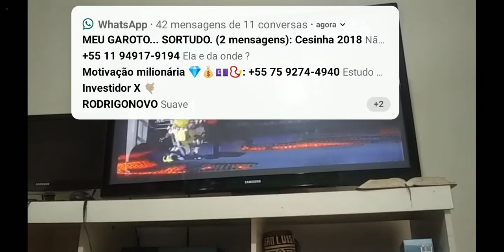Dennis vingando o Flowers do Fernando Mortal Kombat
Ultimate Mortal Kombat 3 é uma atualização do jogo Mortal Kombat 3 seguido por Mortal Kombat Trilogy. Fora lançada em arcades, SNES, Sega Mega Drive, Sega Saturn, no Xbox Live Arcade do Xbox 360, e na versão de luxo de Mortal Kombat: Armageddon para PS2 e Xbox.

Incluindo todos os cenários de Mortal Kombat 3, com a exceção de “The Bank” (que foi removido), em UMK3 foram incluídos mais alguns novos:

A história é a mesma de MK3, só que com algumas adições:
Fonte:Wikipedia

O Ultimate Mortal Kombat 3 é o quarto e um dos mais populares games da bem sucedida franquia de games de luta da Midway Games. Lançado originalmente em 1996, o jogo tem agora versões repaginadas para Windows e iOS, que tentam manter a dinâmica utilizada nos antigos Super Nintendo, Mega Drive e Sega Saturn.

Disponível gratuitamente tanto para computador como para smartphone e tablet, o UMK3 é um pouco diferente entre as plataformas. Para PC, ele é como um emulador da versão antiga, igualzinho ao de console. No iOS, desenvolvido pela WB Games, ele tem no visual a maior diferença, com ótima qualidade de imagem e pequenas mudanças nos menus.

O jogo em si é o tradicional Mortal Kombat, em ambas as versões. É possível mandar as bolas de fogo do Liu Kang, roubar as almas com Shang Tsung, soltar raios com Rayden, além de, claro, finalizar seus oponentes com fatalities. Tudo isso com a alta qualidade do Retina Display no iOS ou então com os gráficos “roots” no PC.

Nossa opinião
Ultimate Mortal Kombat 3 era uma ótima opção de diversão em 1996 e continua sendo em 2013. Seja no PC, onde mantém gráficos e jogabilidade idênticas à versão original, como no iOS, onde tem um visual mais apurado e comandos touchscreen, ele é uma experiência bem interessante tanto para antigos fãs como para novos adeptos do MK.

Muitos golpes depois estamos chegando ao terceiro jogo da série Mortal Kombat, você deve ter notado o aumento de personagens durante os números da série, juntamente com isso, um aumento de dicas também tem ocorrido e isto é um prato cheio para os nossos artigos. Os jogadores de Mortal Kombat 3 podem levantar da cadeira e preparar-se para muitas novidades.